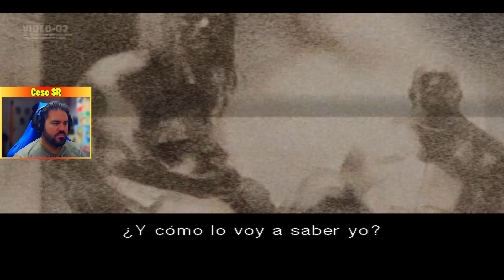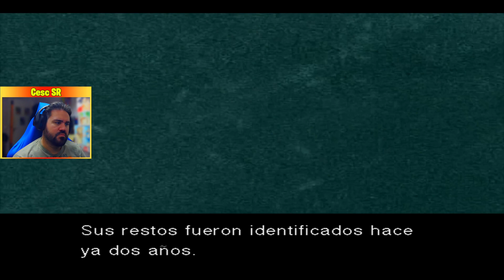| Bombas y Fatman | 3 | METAL GEAR SOLID 2: SONS OF LIBERTY (PS2) | Gameplay español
Es el año 2007, nos encontramos dos años después del incidente de Shadow Moses (narrado en Metal Gear Solid). Durante estos dos años la tecnología secreta de Metal Gear gracias a Revolver Ocelot ha circulado libremente por el mercado negro. Como consecuencia han aparecido incontables versiones pirata de Metal Gear por todo el mundo. En medio de todo esto está Solid Snake, actual miembro de la recién fundada Philanthropy, una especie de ONG anti-Metal Gear, junto con su compañero Otacon (Hal Emmerich) han viajado por el mundo para destruir estas réplicas para evitar una catástrofe nuclear.
👥Social:
🖥️MI SETUP:
Pc Gaming Master Race:
-Procesador: i9-9900k 3.60 GHz
-Ram: 32 Gb
-GPU: MSI RTX 2080ti ventus 11gb
Monitores
-Monitor 1: Acer Predator XB271HU IPS 2K 27"
-Monitor 2: Samsung SyncMaster fx2490HD
Perifericos:
-Ratón: CORSAIR Ironclaw RGB Wireless
-Teclado: CORSAIR K70 RGB MK.2 Cherry MX RGB RED
-Micro: Krom Kimu
-Webcam: Logitech c920 HD pro
-Auriculares: Logitech G533
-Stream Deck
Consola:
-PS5 con lector
-Nintendo Switch
Capturadora